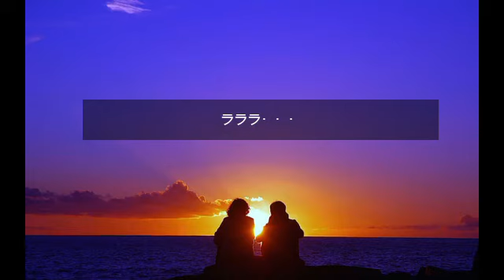『踊り子』村下孝蔵【Covered by Karu Karu】歌ってみました。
作詞・作曲：村下孝蔵。「答えを出さずに いつまでも暮らせない♫」
カルカルの歌声が、あなたに届きますように・・・📧🍀♫